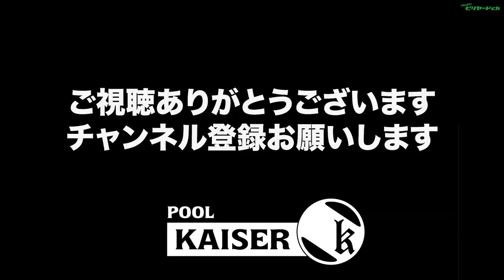光畑理志VS松下日出夫2020年3月21日カイザーウィークリー決勝戦（ビリヤード試合）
千葉県習志野市プールカイザーウィークリートーナメント決勝戦動画です
プールカイザー所属同士の対戦で光畑さんと松下さんとの対戦です